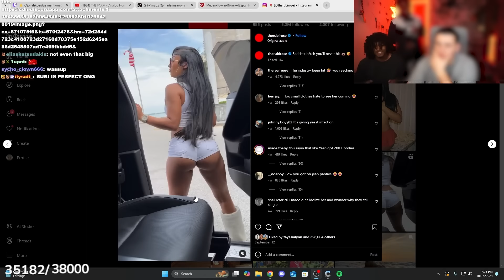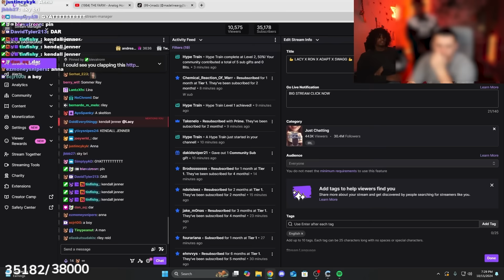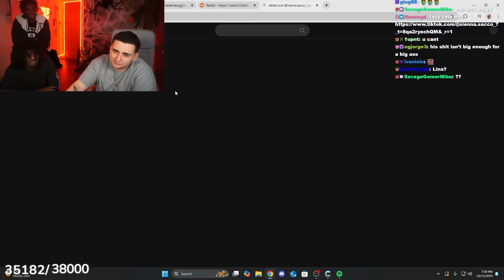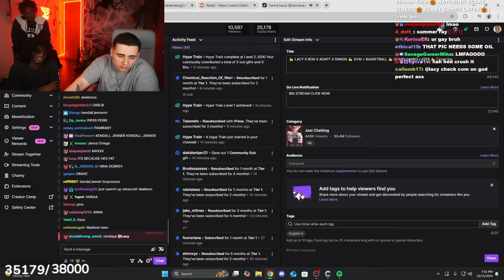Late Night Talk With The Boys..